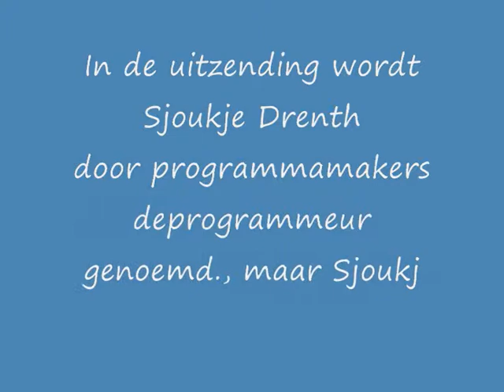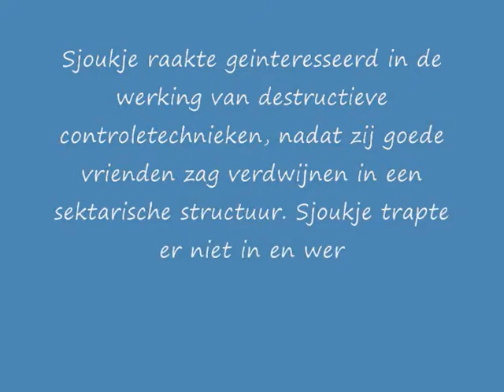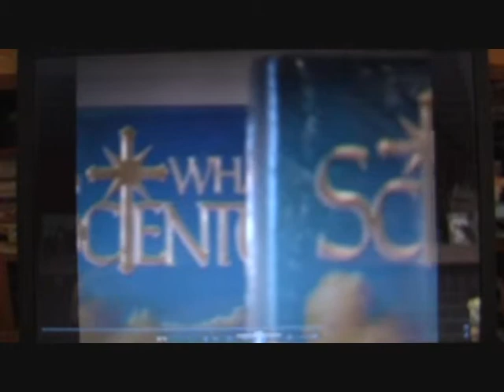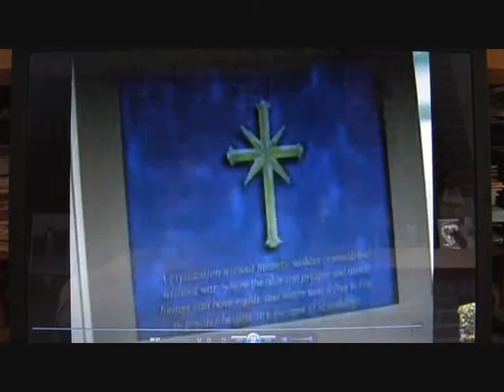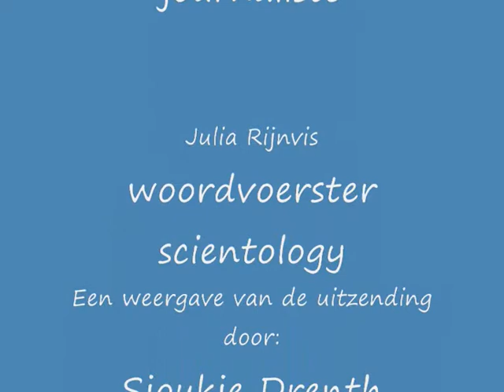Sjoukje Drenth Bruintjes geinterviewd in reportage EditieNL 2005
Interview van Editie NL met exitcounselor Sjoukje Drenth Bruintjes over haar visie op perikelen omtrent Tom Cruise, Cathy Holmes, Scientology en de ophef erover in de samenleving.